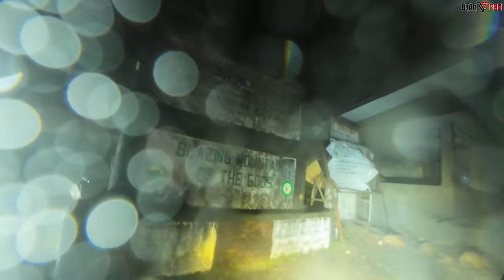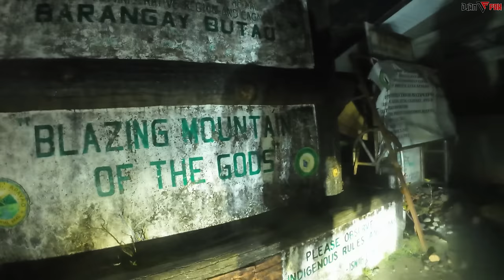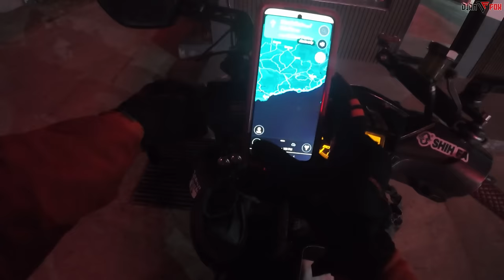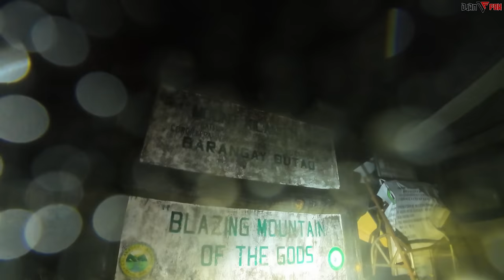Natakot sa Nadinig at Kailangan ng magpahinga ni Beasty | Final Episode RIDE TO HEAL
Gears:
DJI Osmo Action 4
Xiamo Redmi Note 11 Pro+ 5G (Navigation Google Map)
Telesin Action Cam Accessories

Camping Gears:
Tent: Decathlon
Power Stations: Bluetti EB3A

Motorcycle:
Honda BEAT Fi
Bajaj RE Three Wheeler (Borrowed from BAJAJ Philippines)

RIDING GEARS
EVO Helmet DX-7
Forma Riding Boots
SEC Tactical Riding Jacket
SEC Glove
Motowolf Gloves Rain Cover

Phoro and Video Editing Software :
DaVinci Resolve
Wondershare Filmora 12
Insta360 Studio
Qoocam Studio